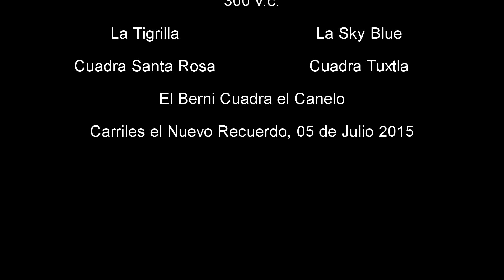Puro Caballo presenta la final del Futurity de Rancho el Nuevo Recuerdo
Puro Caballo presenta al Berni Cuadra el Canelo vs la Sky Blue Cuadra Tuxtla y la Felina Cuadra Santa Rosa en la final del Futurity del Rancho el Nuevo Recuerdo en Chiapa de Corzo Chiapas. 05 de Julio de 2015